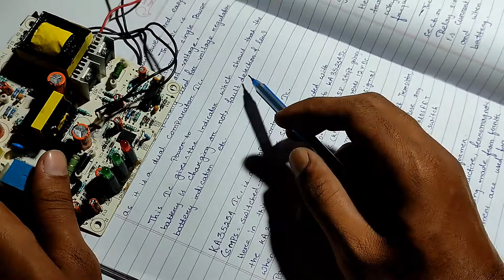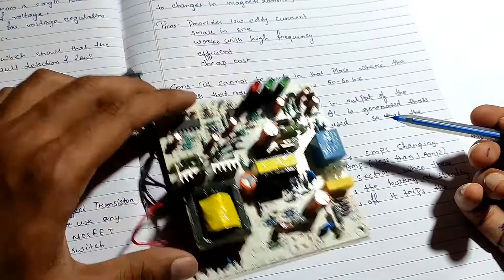45W inverter circuit board components details | इन्वर्टर सर्किट बोर्ड के कंपोनेंट्स के बारे में जाने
hello friends aaj ke iss video mai maine inverter circuit board mai jo components lagte hai uske upar video banaya hai. yahan par aap iss circuit mai lage sabhi components ke baate mai jaan sakte hai. bas video ko aakhir tak dekhna. aur kahin par bhi doubt ho to zaror poochna comment box mai.